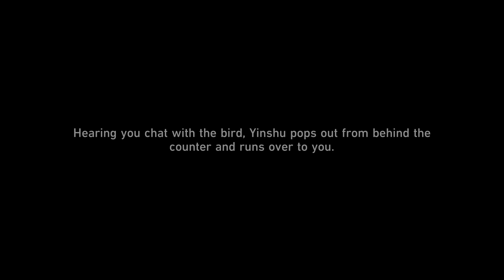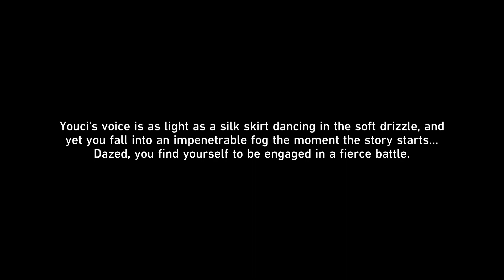Honkai Star Rail - Walkthrough - Ep. 174: Youci's Wandering Words (Challenge Missions)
Honkai Star Rail Condensed Walkthrough English Non Commentary for the PC.

Challenge Missions:
Pure Fiction: Youci's Wandering Words

00:00 - Intro
00:17 - Pure Fiction: Prologue
02:52 - Pure Fiction: Youci's Wandering Words (I)
15:26 - Pure Fiction: Youci's Wandering Words (II)
23:41 - Pure Fiction: Youci's Wandering Words (III)
31:39 - Pure Fiction: Youci's Wandering Words (IV)
Condensed Walkthrough:
- Minimized random encounters
- NPC Dialogues
- All Cutscenes
- Side Quests
- Event Quests
- Character Aptitudes
- Simulated Universe